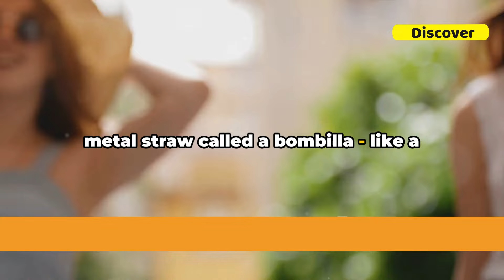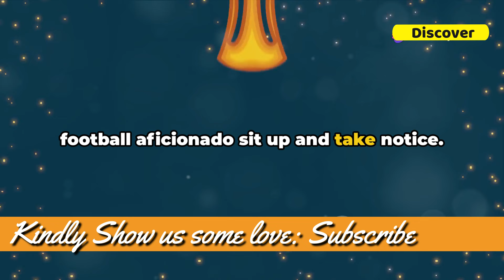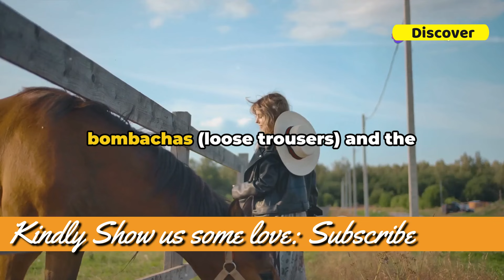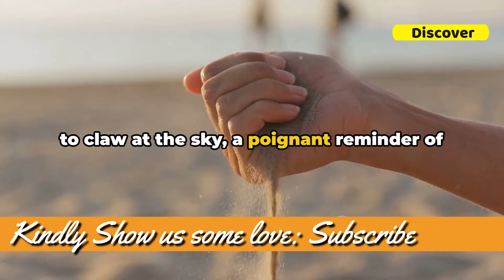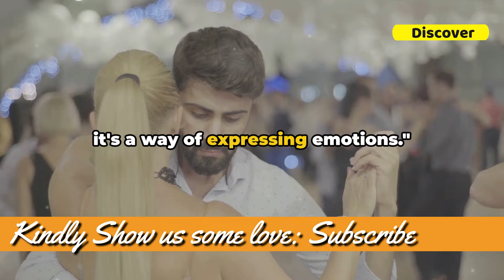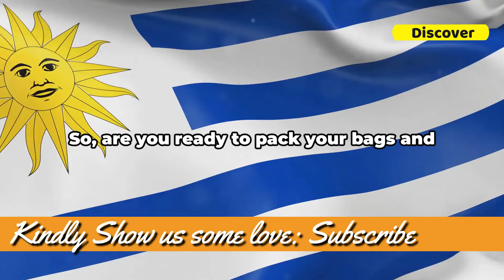10 Strange Facts About Uruguay That Will Leave You Speechless